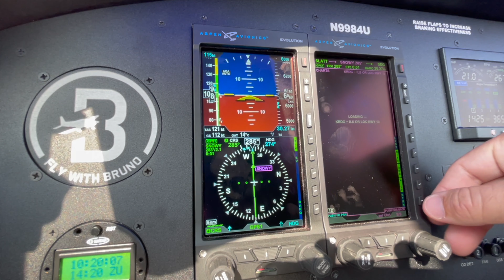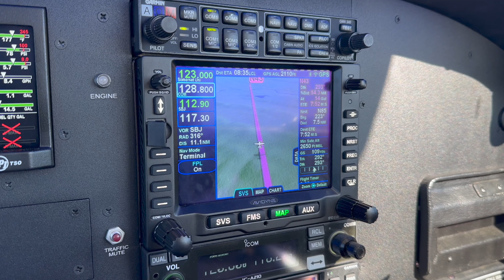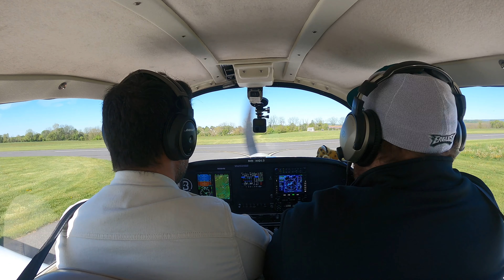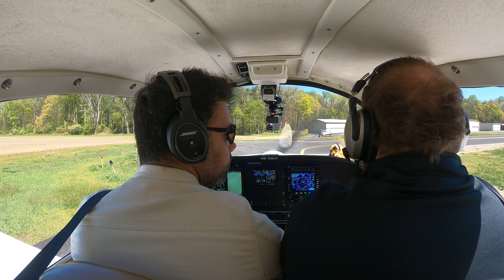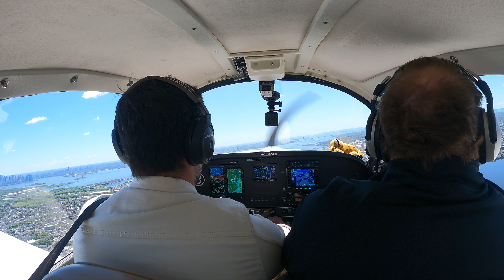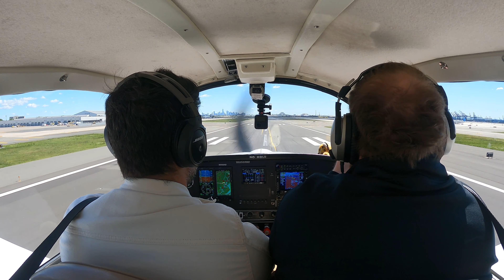They Let Me DO THIS!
Bucket list item CHECK! Doing a low pass on the runway at Newark International Airport, among heavy jets, in the middle of a busy day. Unforgettable! Come along as I fly to a small airport in PA to pick up Greg Koba, an ATC controller based at KEWR, and then fly him to his own airspace for a low approach that was really fun for both of us!

AOPA -- (get 3 months of membership FREE!)

*Legendas em Português disponíveis // Portuguese captions available*